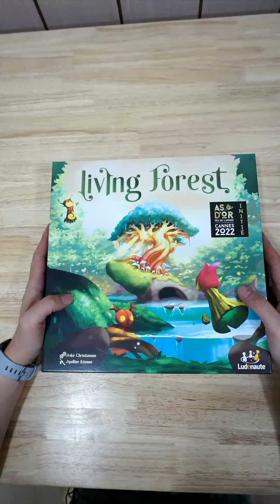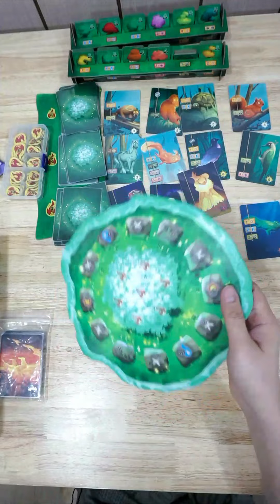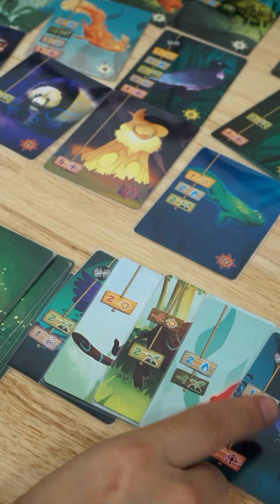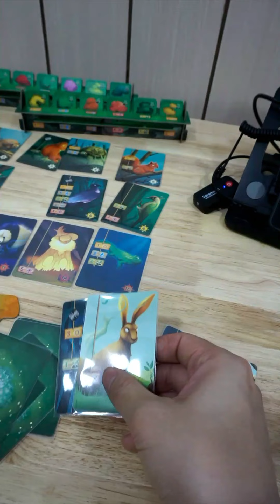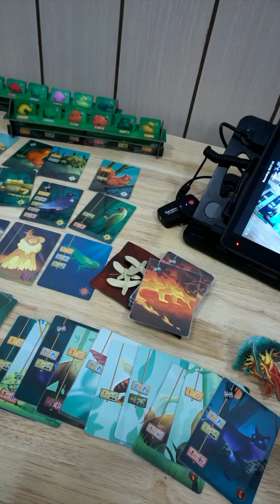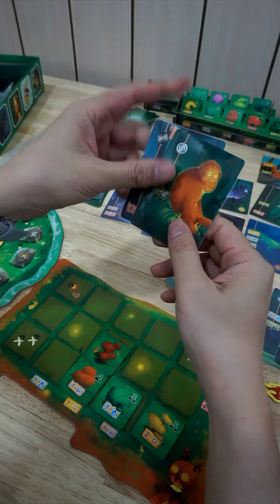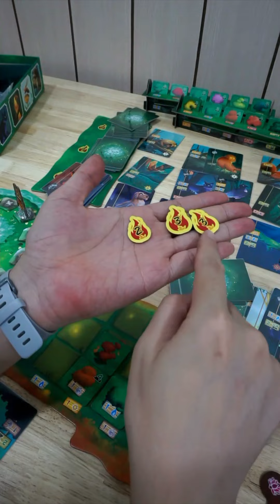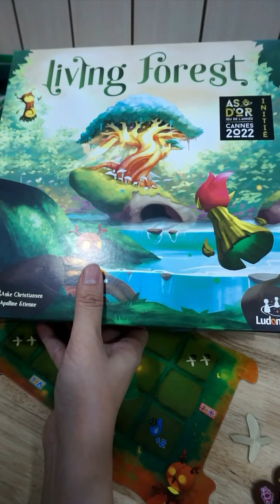Review เกม living forest โดย พาเล่นเกม